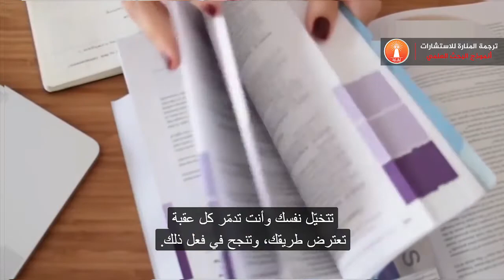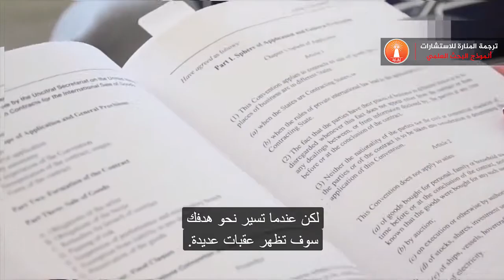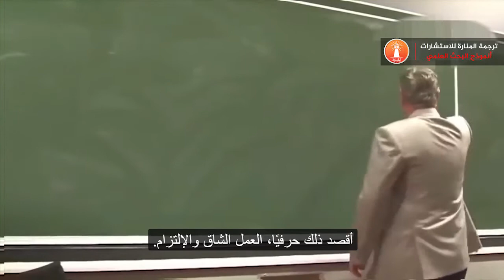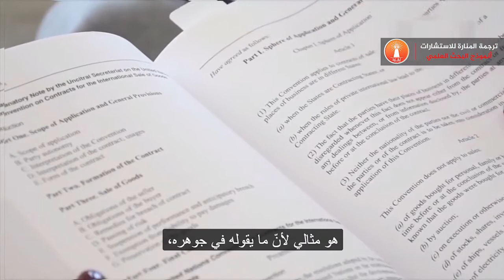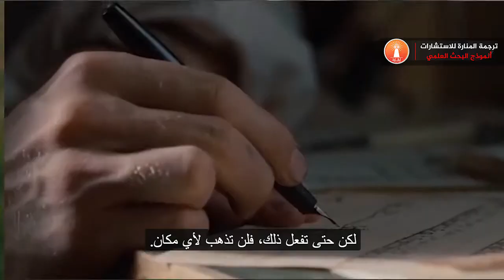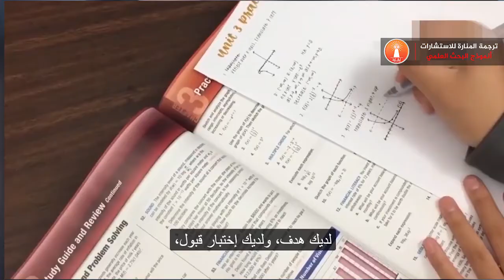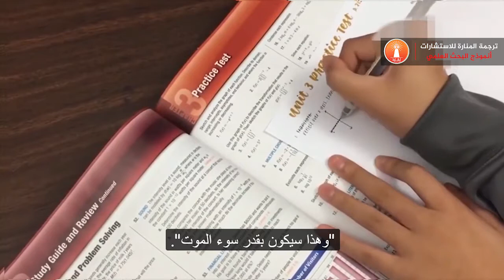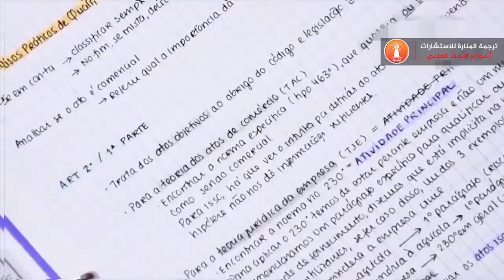تغلب على جميع العقبات في أقوي فيديو تحفيزي مترجم || ترجمة المنارة للاستشارات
"إذا كان لديك حلم عليك أن تدافع عنه" لعلّك سمعت هذه العبارة في مقاطع تحفيزية ، هذا صحيح! ولكنّها في الحقيقة تعني أكثر من ذلك، فهذه العبارات باتت تشكل الآن مفصلاً راسخاً في حياتنا.

تحية طيبة من المنارة_للاستشارات.
المركز الأول في مجال الاستشارات الأكاديمية، للاطلاع على باقة خدماتنا نرحب بكم في موقعنا
نقدم لكم المساعدة في رسائل الماجستير والدكتوراه وفي نشر الدراسات العلمية والترجمة، بالإضافة إلى الخدمات التالية:

💎 اقتراح عنوان الرسالة.
💎 إعداد خطة البحث (Proposal).
💎 كتابة الإطار النظري.
💎 توفير أدوات الدراسة.
💎 التحليل الاحصائي.
💎 مناقشة النتائج.
💎 توفير المراجع.
💎 توفير قبول.
💎 السيرة الذاتية وخطاب الغرض الدراسة.
💎مناقشة النتائج
💎الترجمة الأدبية
💎الترجمة الأكاديمية
💎التدقيق اللغوي
💎تنسيق الرسائل
💎فحص السرقة الأدبية
💎نقد الدراسات أكاديمياً
💎توفير المراجع
💎توفير أدوات الدراسة
💎تحكيم أدوات الدراسة
💎نشر الأبحاث العلمية
💎نشر الرسالة في كتاب
💎تلخيص الدراسات السابقة

لمشاهدة المزيد من الفيديوهات:
خدمات متنوعة لطلبة الماجستير و الدكتوراه

خدمات التدقيق والمراجعة الأكاديمية لطلبة الدراسات العليا

خدمات المساعدة الأكاديمية لطلبة الماجستير والدكتوراه